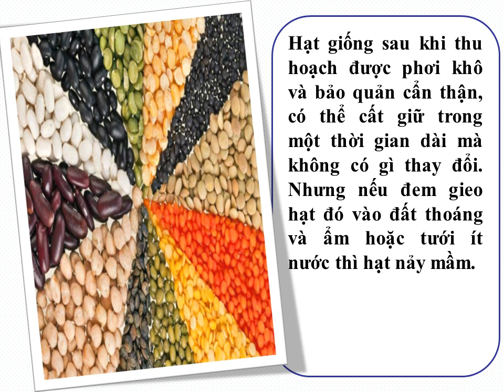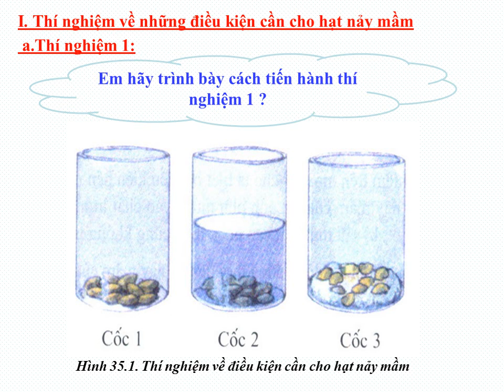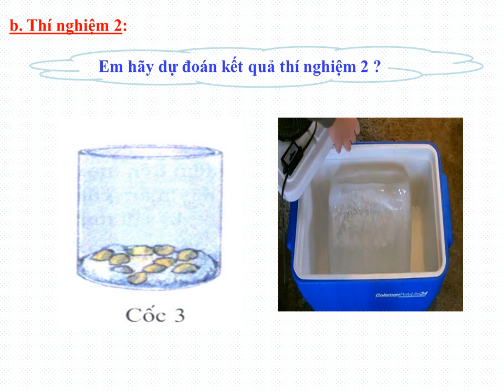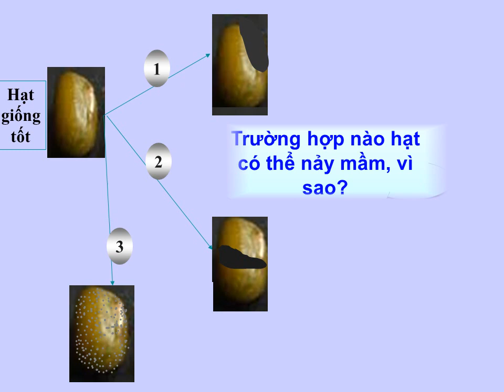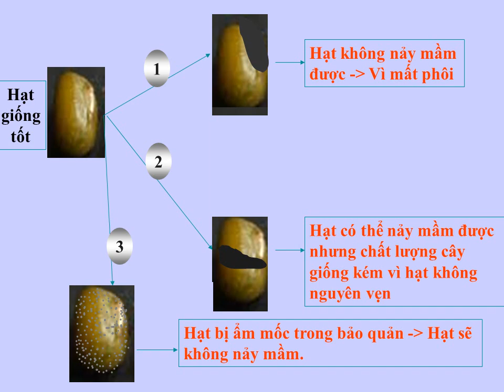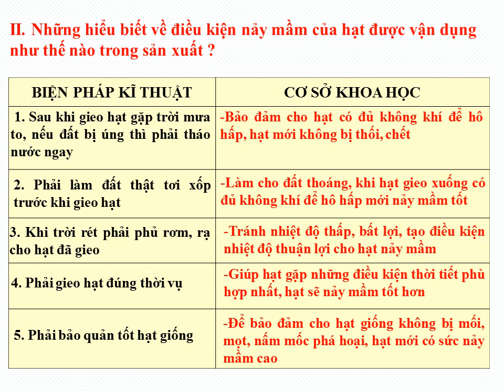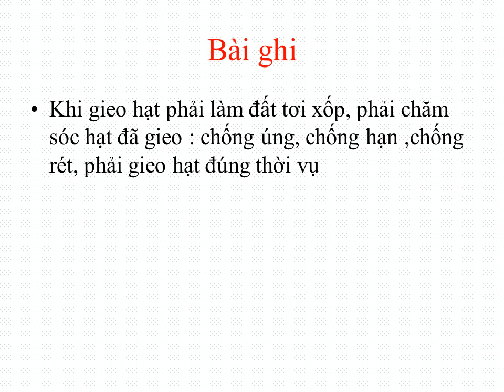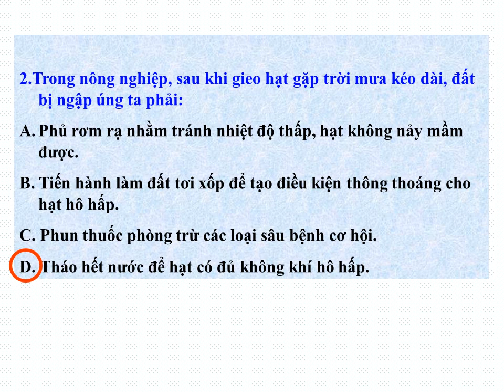SINH HỌC 6 (Tuần 4 / HK2) - Bài 35: NHỮNG ĐIỀU KIỆN CẦN CHO HẠT NẢY MẦM